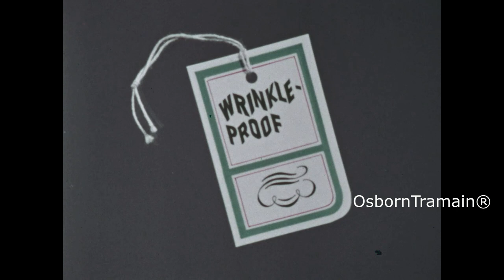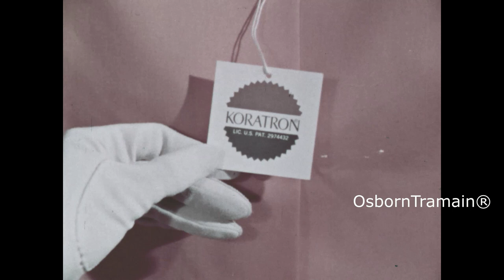Koratron Affair = Spy themed 1965 Infomercial = Very Lame, - Tom Hatten Actor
A viewer thinks this might be Tom Hatten the Actor that did the Popeye TV show in the 50's on KTLA? He was in two episodes of Uncle and Get Smart. I see, "Get Smart", "Man From U.N.C.L.E" and of course James Bond references. I could be wrong. The file I uploaded got corrupted, so you miss the last minute of the film. but trust me, you're not missing much. I bought these due to the knowledge of the Sunbeam and Chevy being in the film, I thought they played a more prominent roll. ooops, nope. pretty lame promo. I thought the woman was played by Elizabeth Allen, but I was wrong there too.